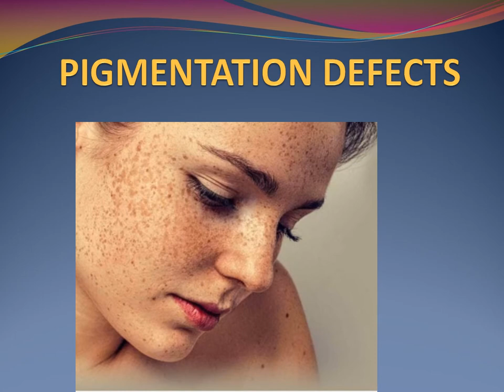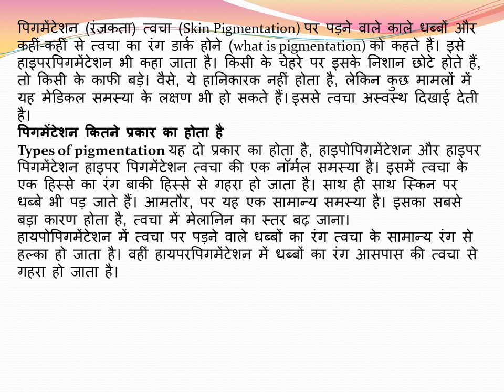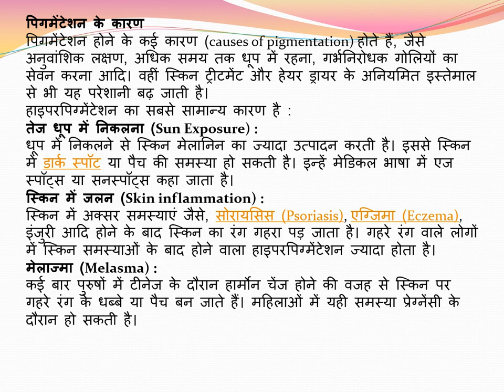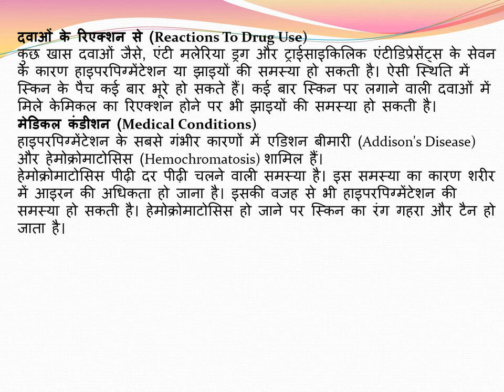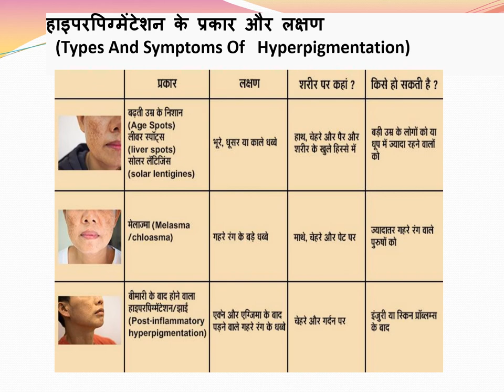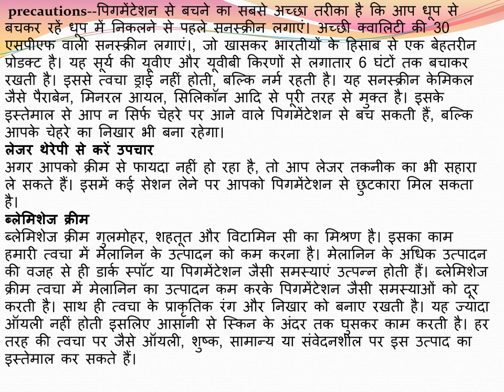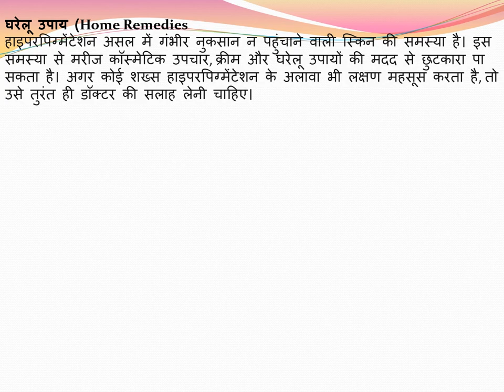BC 207 Pigmentation defects BY DR. SUNITA JAIN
SUB UNIT NO.2.7 Pigmentation defects